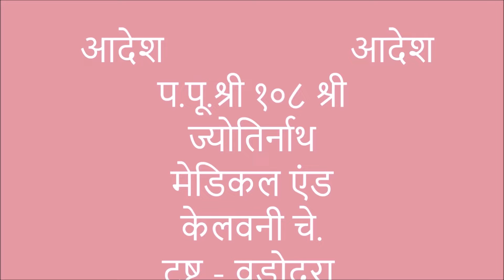Geeta Gyan -44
गीता ज्ञान सरल भाषामे हिंदी.
 प्रस्त्रुती एक विद्वान गुरु प.पू.श्री योगी श्री डॉ. ज्योतिर्नाथजी
अखिल भारतीय अध्यक्ष
सनातन संत समिति
आध्याय २ सांख्य योग
श्लोक ५५ और ५६